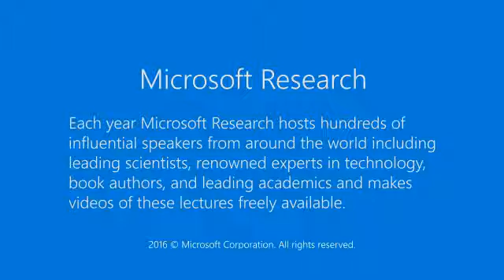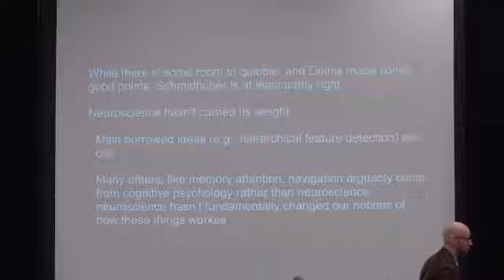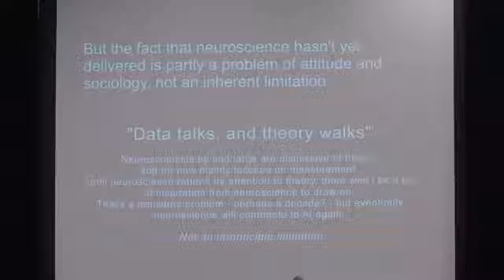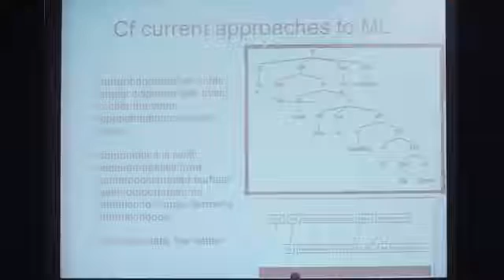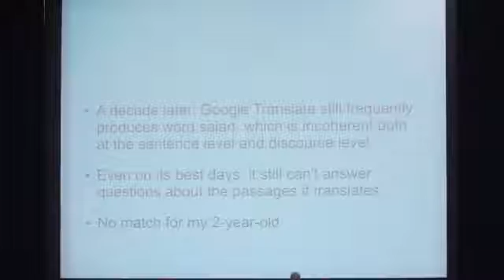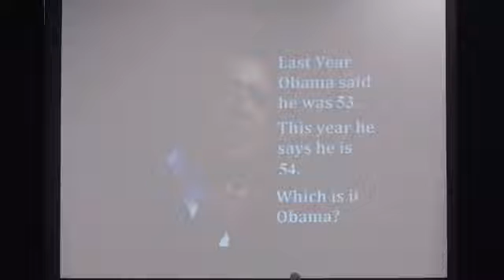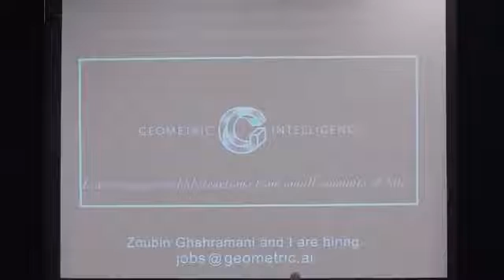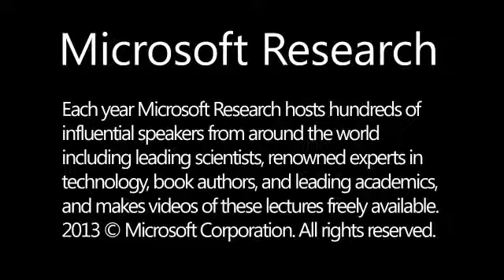Symposium: Brains, Minds and Machines - Panel